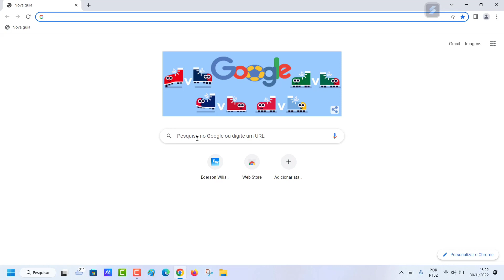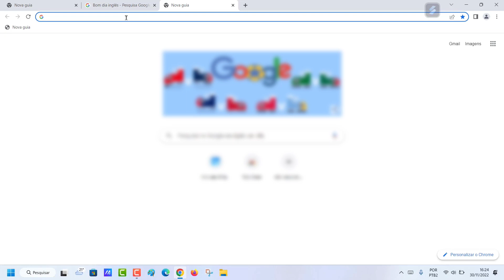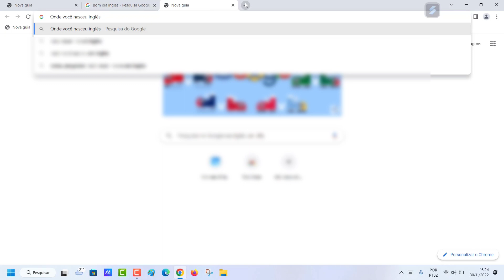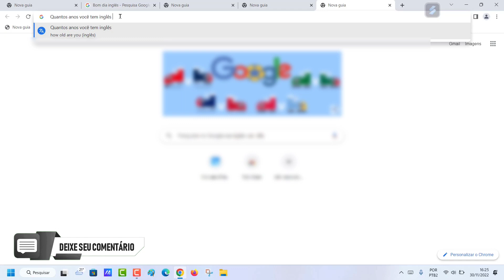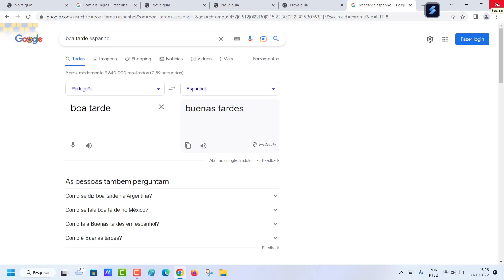COMO TRADUZIR FRASES DIRETO PELA BARRA DE PESQUISA DO NAVEGADOR GOOGLE CHROME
Veja nesse vídeo Como Traduzir Frases Direto Pela Barra De Pesquisa Do Navegador Google Chrome. Hoje em dia, o navegador Google Chrome se tornou bastante utilizado em momentos em que se deseja fazer uma pesquisa, estudar, ver imagens, abrir arquivos e muito mais. Com isso, um dos grandes diferenciais dele é o seu design minimalista. Desta maneira, o navegador apresenta aos usuários apenas os recursos que serão utilizados com maior frequência.

Apesar disso, ele ainda possui algumas funcionalidades escondidas que muitos usuários não conhecem, como por exemplo a opção de traduzir frases direto pela barra de pesquisa do navegador Google Chrome e assim não precisar digitá-las manualmente, tendo ainda mais trabalho. E para saber como fazer isso basta seguir o passo a passo do vídeo.